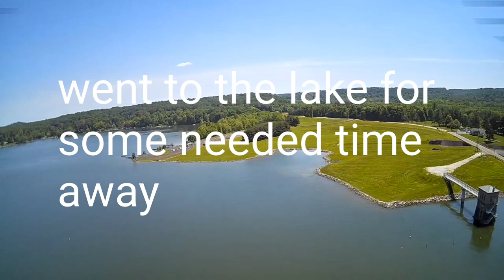Live, love, laugh 😂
Whats going on this week,